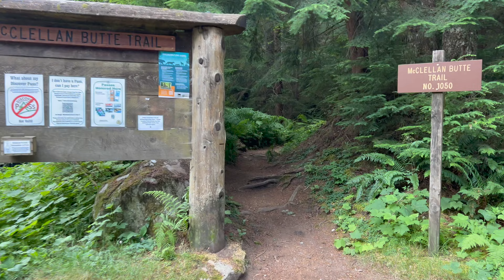McClellan Butte | Washington Hiking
This was my second time reaching the summit of McClellan Butte, and it was definitely harder than I remember. I would say this is the definition of a training hike. It's a decent length, has good elevation gain, but the trail itself doesn't have impress much until the very end. The final scramble is not as hairy as Mount Pugh, but still requires care and consideration to make it to the summit safely. This is a hike worth doing at least once, but I think there are better options nearby such as Granite Mountain.

McClellan Butte, completed July 27, 2024.

10.9 miles round trip, with 3,757 feet of elevation gain. Moving time of 3:58.

Located in Snoqualmie Pass region.

Northwest Forest Pass is required for parking.